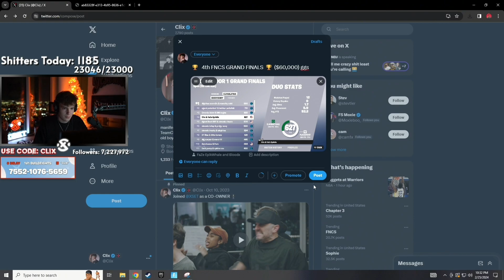CLIX finished 4th after good last game in the FNCS ...so hipe last moments 🔥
LIKE AND SUBSCRIPTION TO MY VIDEO TO SUPPORT ME 🙏💞